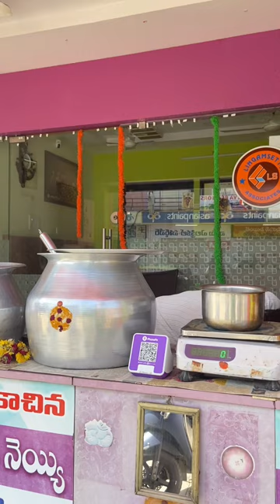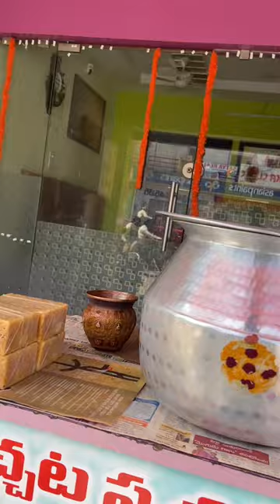గేదె పాలు వ్యాపారం స్టార్ట్ చెయ్యండి milk and ghee business New Business Ideas in Telugu